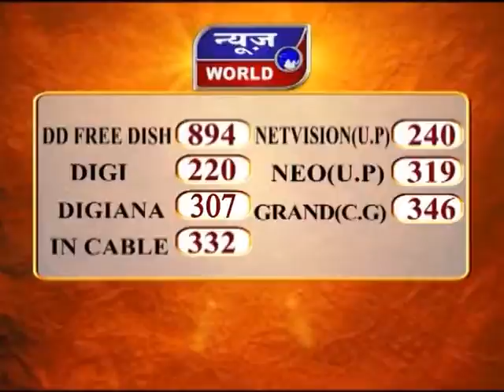News World - मप्र - शिवपुरी - फिल्मी अंदाज में हुआ हादसा !